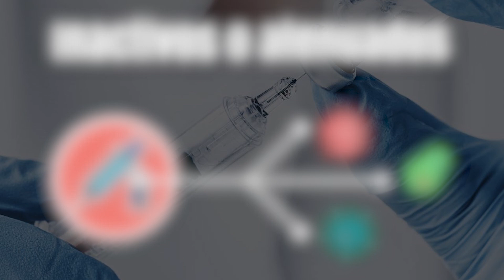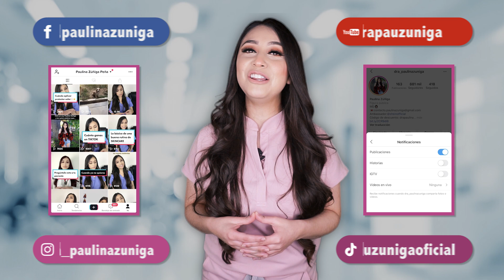Así funcionan las VACUNAS l Dra. Pau Zúñiga 👩🏻‍⚕️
¿Te has preguntado cómo funcionan las vacunas, por qué nos protegen y si realmente pueden causar efectos secundarios graves? 🤔💉

La verdad científica es clara: las vacunas están diseñadas para entrenar a tu sistema inmunológico sin enfermarte, y gracias a ellas se han prevenido millones de muertes por enfermedades graves.

Yo soy la Dra. Pau Zúñiga y si quieres saber qué son exactamente las vacunas, cómo preparan a tu cuerpo para defenderse, cuáles son los efectos secundarios reales y qué tan comunes son, este video es para ti👩🏻‍⚕️💕

Espero la información les sea de utilidad y cualquier duda haganmela saber en los comentarios, los estaré respondiendo.

Nota: Éste video no es una clase de medicina, es un video informativo y algunos de los datos son aproximados, de ninguna manera sustituye una consulta médica. Recuerda que cada cuerpo es diferente y reacciona de forma diferente, no olvides siempre acudir con tu médico de confianza.